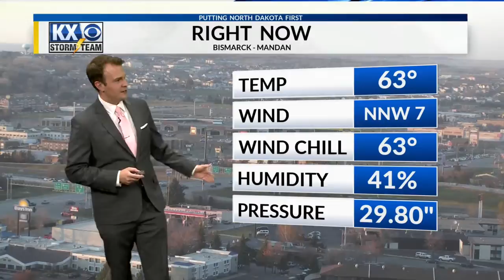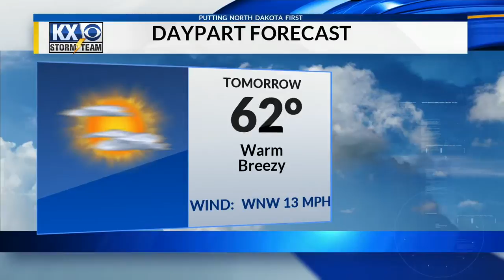Thursday, October 25th, 2018 - KX Storm Team Evening Forecast - Dave Holder